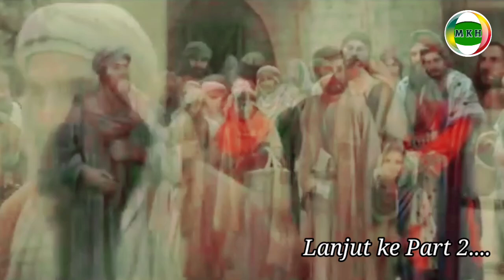Kisah Lengkap Wali Paidi Episode 1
mrn Kata Hati, Tiap hari arofah ada empat puluh wali berkumpul atas gunung sekitar makkah, empat puluh wali itu tersebar ke seluruh dunia dan setiap tahun emang berkumpul di bukit itu, ada yang datang dengan cara terbang, dan ada pula yang muncul dari bumi dan lain-lain, acara itu di pimpin oleh rajanya para wali, mulai berzikir,